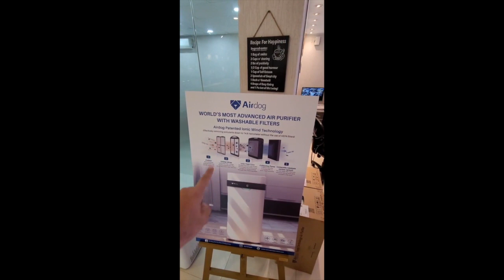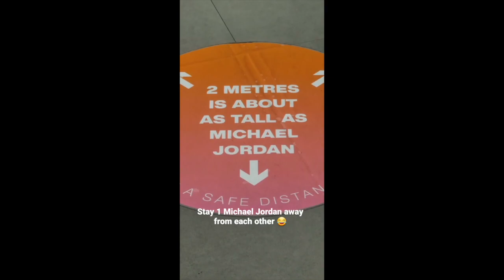TEAM KRAMER AFTER BORACAY BONDING